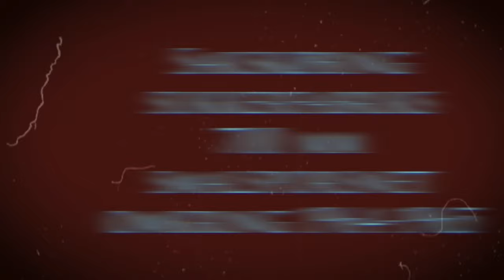Sakskøbing sukkerfabriks smalsporsnet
Sakskøbing Sukkerfabrik opførtes i 1910. Fra fabrikken byggedes der et ret omfattende smalsporet roebanenet omkring fabrikken med 700 mm sporvidde – et spornet der blev det største industribanenet i Danmark.
Det særdeles effektive banesystem omkring Sakskøbing Sukkerfabrik bevirkede, at langt størstedelen af roerne til fabrikken tilførtes pr. roebane.
I 1952 havde fabrikken ialt 100 km bane og en lokomotivpark på 10 enheder samt 700 vogne.